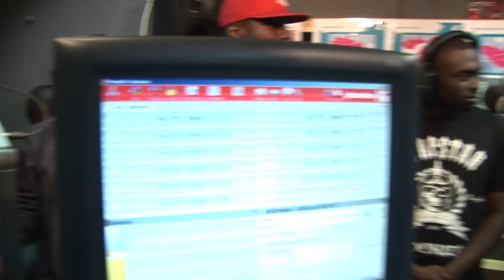Logan Sama After Hours ft P Money, Blacks, Jendor, Desperado, Jammer & Jammin June 6th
Logan Sama ft P Money, Blacks, Jendor, Desperado, Jammer & Jammin

Filmed & Edited By @TopRecords & @AvonBSM For @CameramanSketch